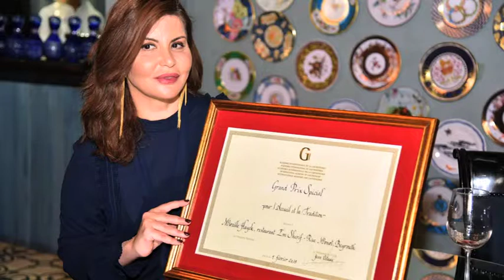نون القوة | لقاء مع ميراي حايك تحكي عن قصة نجاحها وإنشاءها لسلسلة مطاعم أم شريف